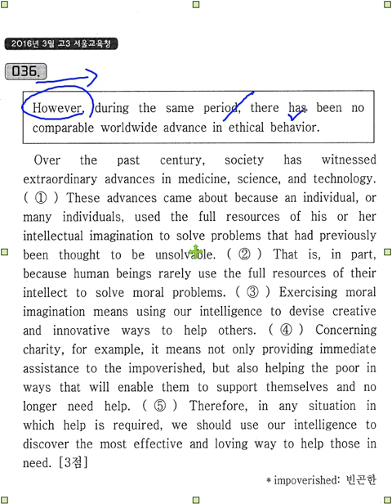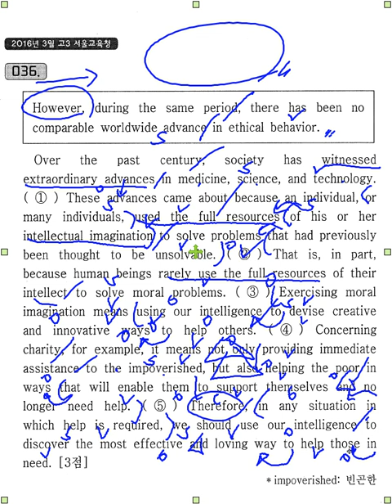수능일등급 고3 문장위치 36번